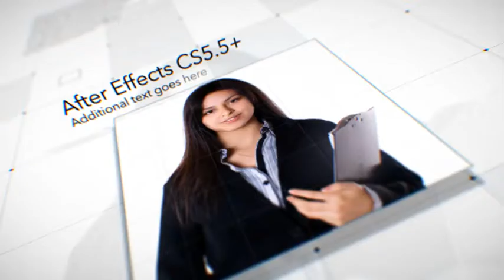The Inspiration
• Modular structure
• 20 Placeholders
• Video length: 1:05
• 100% After Effects CS5+
• Resolution:1920×